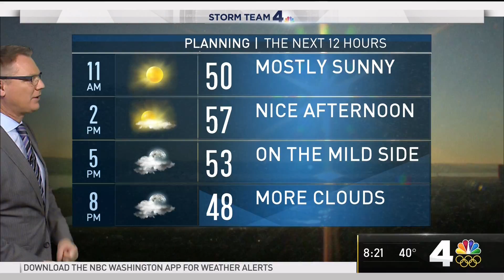WRC HD 20171219 0817